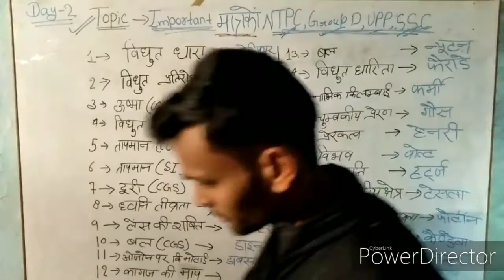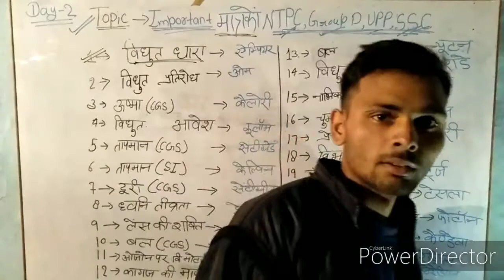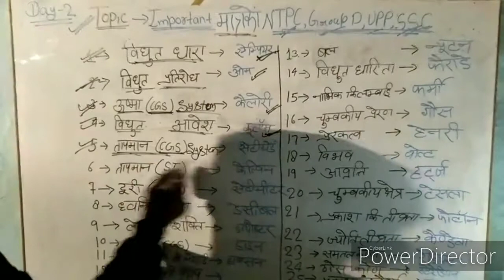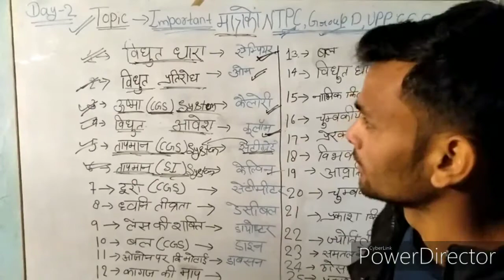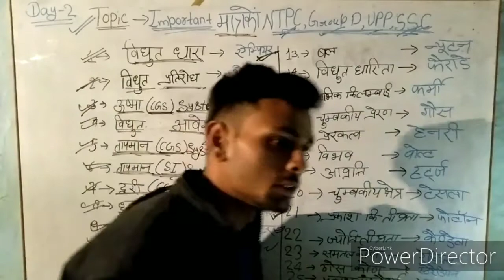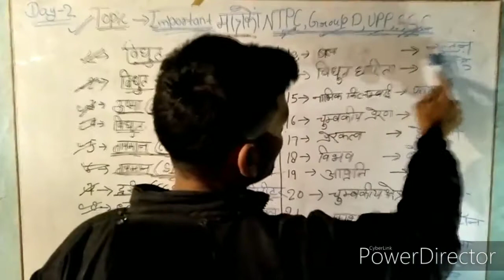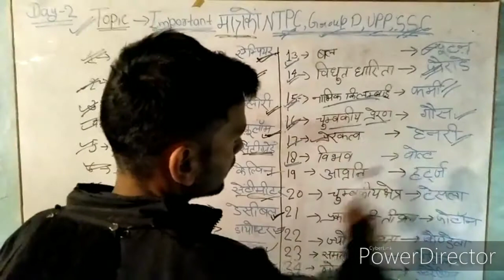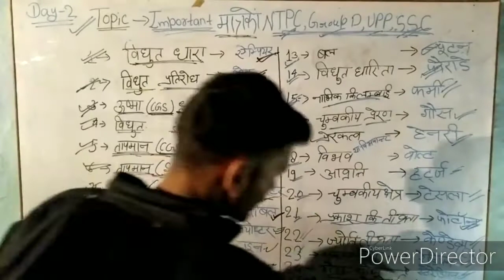विद्युत धारा का मात्रक । प्रतिरोध का मात्रक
Hi friends:-
                           educational Center 1947